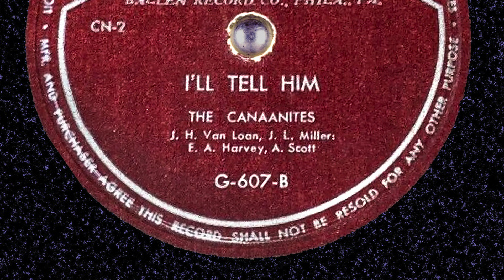"I'll Tell Him" by the Canaanites (Joe Van Loan)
BLACK VOCAL GROUP HARMONY (1949)
Joe Van Loan's extraordinary tenor voice made its debut on this gospel recording from early 1949. The group he leads, the Canaanites, would later that year change their name to the Bachelors. This is the Canaanites only release -- and it is entirely acapella.

A couple of years later Joe joined the Ravens. He stayed with them as their tenor lead for the rest of the group's recording career.

The sound you hear was taken directly from the 78 rpm record once in my possession. The analog signal was transferred to 24-bit 48kHz digital and subsequently to best quality YouTube. The record label, unfortunately, was never photographed, and what you see is an image from the internet.

I published this song on YouTube once before, but the audio on this version is superior.